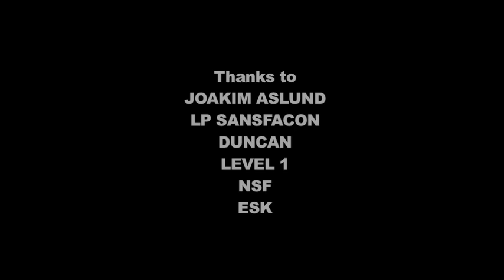JF HOULE 2010 REMIX EDIT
Some left over footage from my 2010 season. Thanks too B-PAUL for editing this